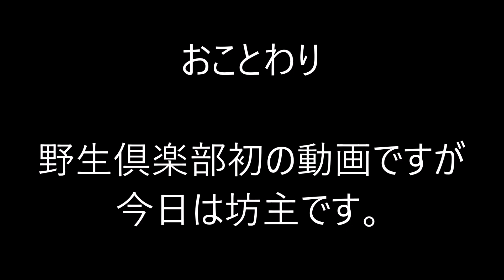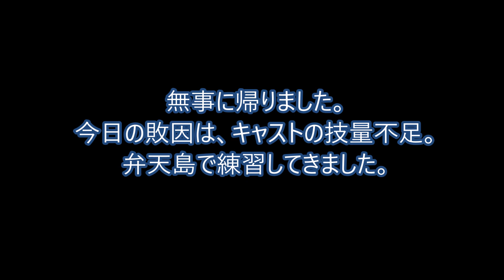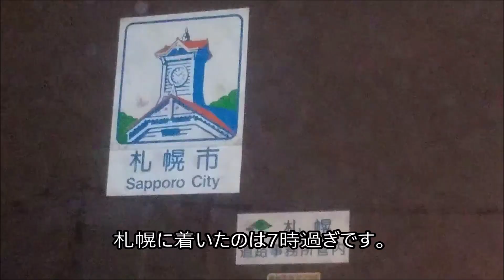兜岬へ 実釣そして坊主編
兜岬へ釣りへ行きました、投げ釣り初心者の私は、もう少し修行と経験値が足りないようです。